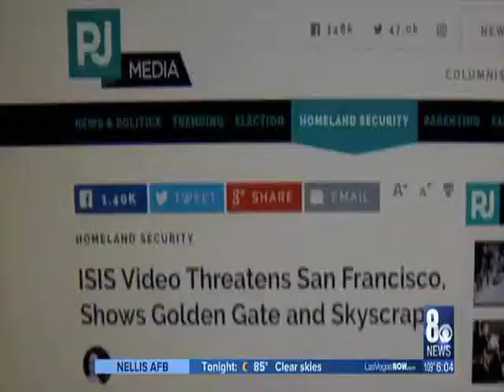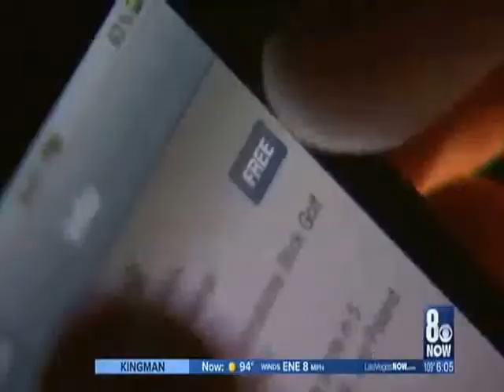Shooters 2 The ISIS connection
Whilst ISIS would claim responsibility for drains being clogged, one must question whether this was predictive programming as one possible scenario for the upcoming attack.
Also clairvoyants rarely go to concerts so just who were the 'Hispanic' looking couple telling concert goers that they were all going to die tonight?.
With so many questions and very few answers forthcoming from the LVPD (who are in fact muzzled by the FBI who are the ones really running the show) or the FBI themselves, it is starting to look like there are some things that these agencies are desperate to keep from the public.
The FBI has already been caught